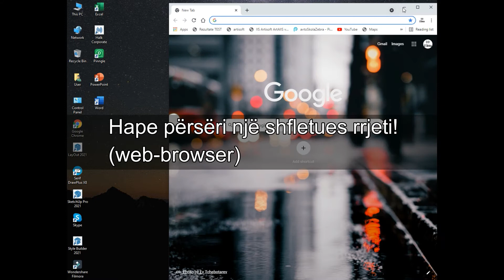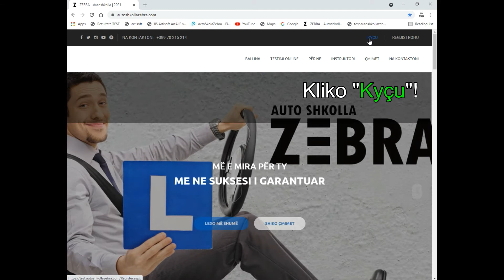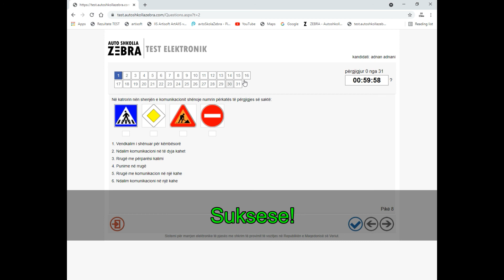Tutorial për testim online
Udhëzim për zgjidhjen e provimit

Gjatë zgjedhjes së testit, është e nevojshme që t’iu përgjigjeni të gjitha pyetjeve në kohën e parashikuar. Kohën të cilën e keni në disponim gjatë gjithë kohës është e dhënë në këndin e lartë në të djathtë të ekranit .

Për çdo pyetje duhet të vendosni se cila është përgjigja e duhur (apo përgjigje) dhe t’a mbushni në fushat e parashikuara apo t’a zgjedhni nga opsionet e ofruara. Kur të mbaroni me përgjgjen e pyetjes, e konfirmoni përgjigjen e dhënë me klikim tek kopsa  . Me këtë, pyetja konsiderohet e përgjigjur dhe nuk do të keni mundësi që ta ndrroni përgjigjen apo përsëri të përgjigjeni në të njëjtën. Pyetjet për të cilat nuk do të jenë të konfirmuara përgjigjet e dhëna do të konsiderohen si të papërgjjgura dhe nuk do të sjellin pika.

Dhënia e përgjigjeve nuk është e obliguar që të bëhet në rradhitjen e dhënë. Nëse ka pyetje të cilën dëshironi të përgjigjeni më vonë, kaloni tek pyetja e mëparshme ose e rradhës e papërgjigjur me klikim tek kopsat  ose  respektivisht, apo kaloni në cilëndo pyetje me klikim në numrin e pyetjes në këndin e lartë në të majtë të ekranit.

Nëse iu përgjigjeni të gjitha pyetjeve para se të skadon koha e parashikuar për zgjedhjen e testit apo dëshironi që të ndërpritni me provimin para kohës, klikoni në kopsën  dhe rezultatet menjëherë do të ju shfaqen në ekran.